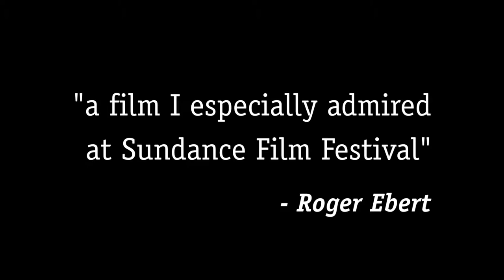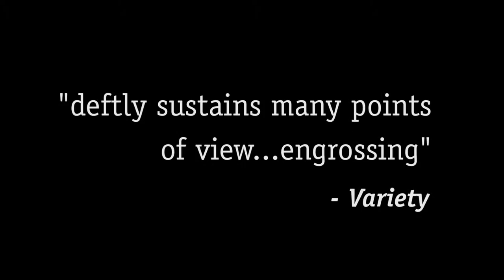Crossing Arizona - Clips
Clips from the award winning documentary, Crossing Arizona. Directed by Joseph Mathew & Dan DeVivo.